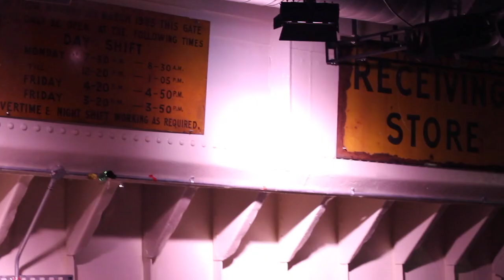Ciaran Lavery Live with Strings on the Belfast Barge (CQAF 2015)